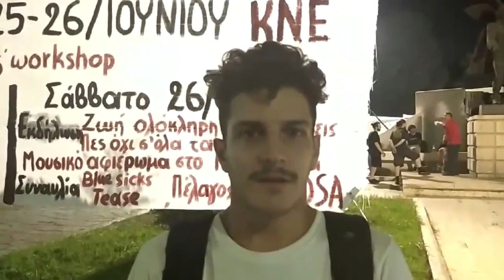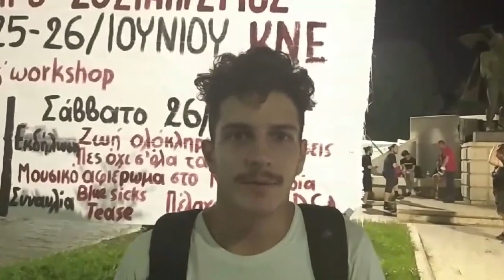Ξεκίνησε το Φοιτητικό Φεστιβάλ της ΚΝΕ στη Θεσσαλονίκη